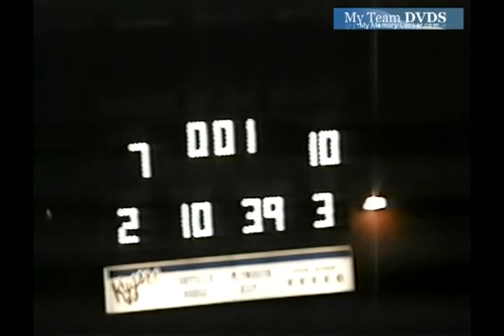up V119 Edgewood Unk Talawanda Unk 2000 Fb 03